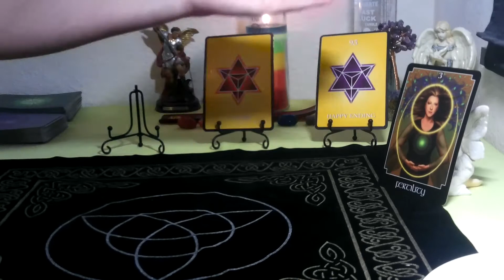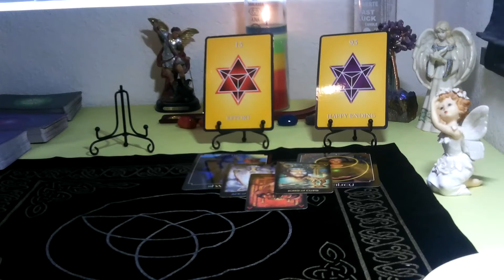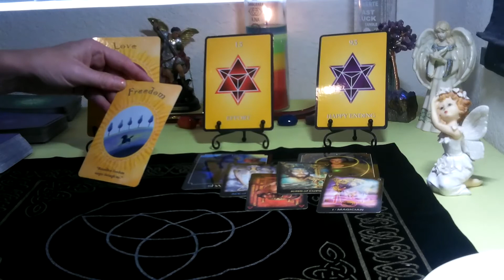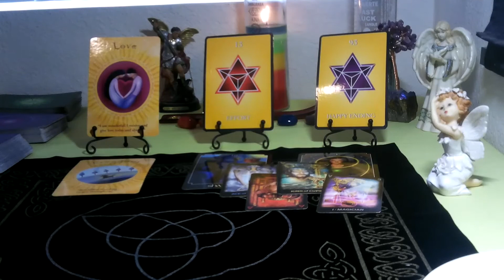ARIES- AUGUST 2021 (NUMEROLOGY TAROT) ~ BOUNDLESS FREEDOM AND JOY!